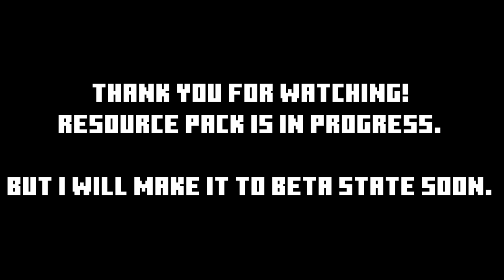LC SCP Texture Pack - Sneakpeek #2 [Minecraft BE]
No confirmed release date.

✔My almost videos using sounds from these websites.